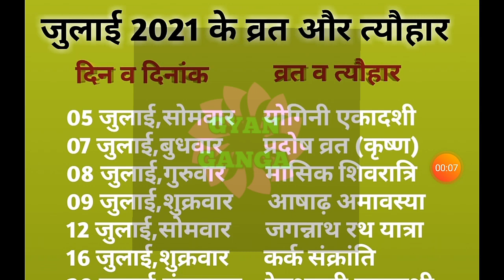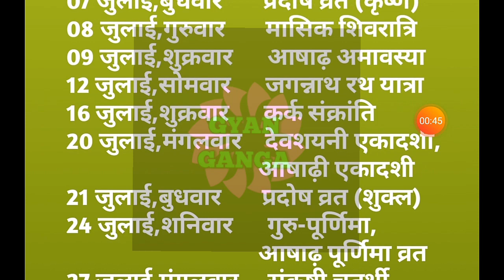जुलाई 2021 के व्रत और त्यौहार|DATES OF FESTIVALS OF July 2021|VRAT TYOHAR 2021 July 2021